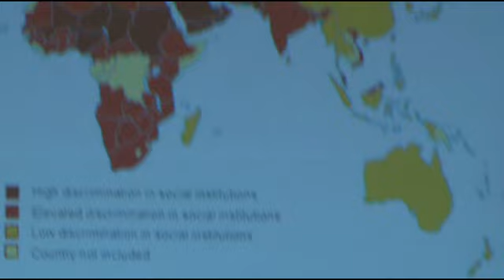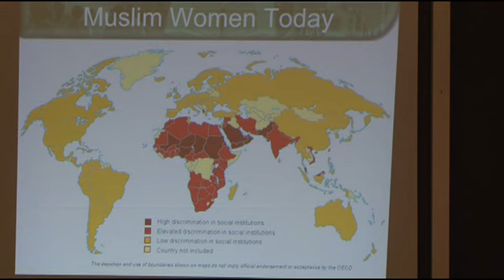Islam Facts vs Fiction Part 5: The Woman's Place in Islam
In this presentation we learn what the Quran and the Hadiths teach about the role of women in Islam to dispel any misconceptions people may have about this topic.  Here we will go to the most ancient and reliable sources in Islamic literature.